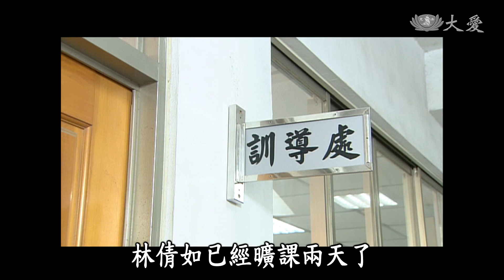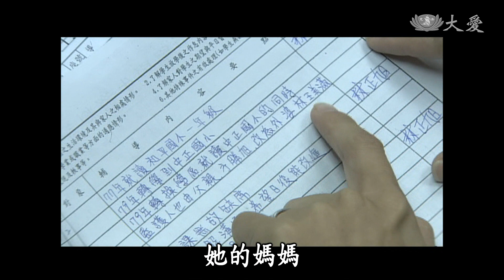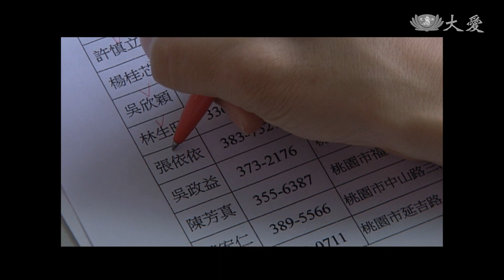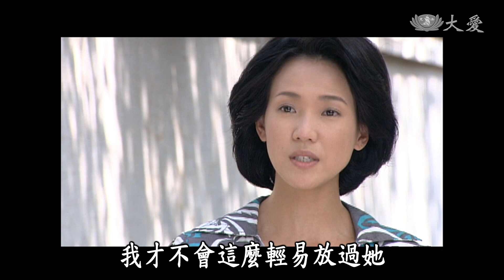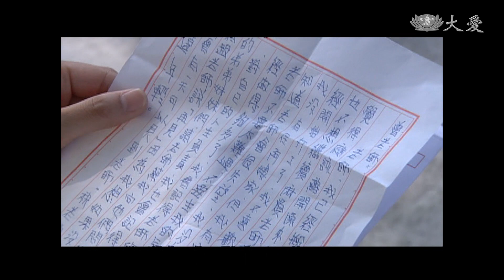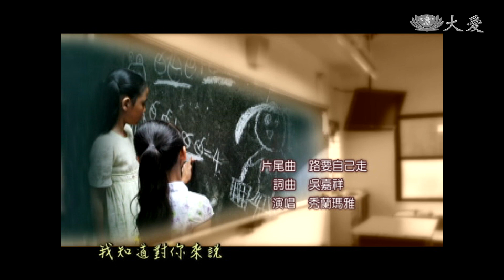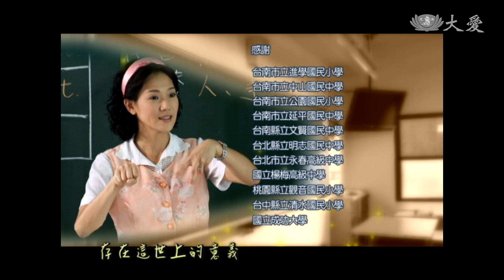[一閃一閃亮晶晶] - 第18集 / Lean on Me (ENG CC)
林倩如接連曠課，訓導主任對裕真說要將小倩退學。裕真趕往小倩家卻撲了個空，沒想到回到學校卻發現小倩已經坐在教室裡寫作業。不料黑道兄弟竟然在校外圍堵小倩，裕真漸漸明白小倩被父親家暴、被母親遺棄的傷痕。小倩搬去南部，從她的來信中，裕真得知轉換環境對她是個全新開始。而裕真也下決心要好好為教育耕耘。

(09590018)